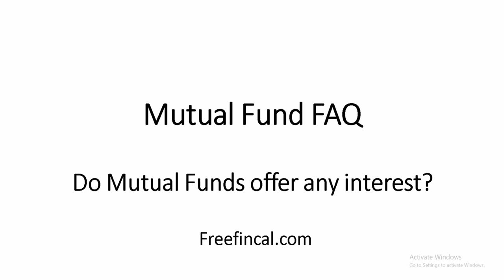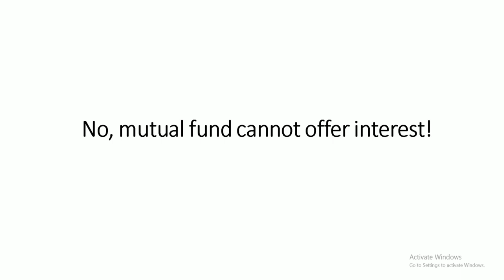Do Mutual Funds offer any interest? Mutual Fund FAQ by freefincal.com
In this episode of mutual fund faq we ask if mutual funds offer any interest?
Download 6 free e-books and 100s of free calculators to manage your money